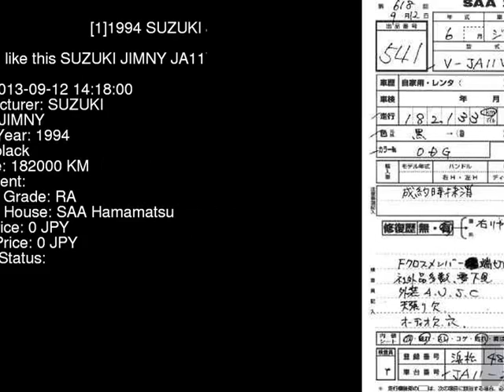1994 SUZUKI JIMNY JA11V - Japanese Used Car For Sale Japan Auction Import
1994 SUZUKI JIMNY  JA11V - Japanese Used Car For Sale Japan Auction Import JA11V,SUZUKI,JIMNY,jdmvip,vip,jdm,cars,japan,jdmvip.com,japanesecars,usedcars Japanese Used JDM Car For Sale At Auction in Japan for Import